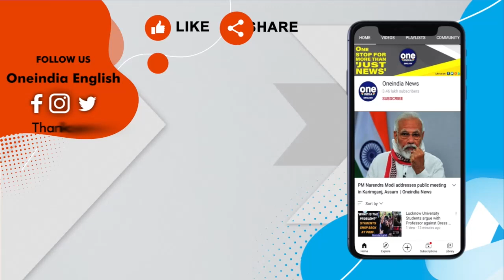Indian scientists discover what Sun does when it is asleep | IISER | Oneindia News *News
Indian astronomers find out what happens when our Sun goes to sleep.